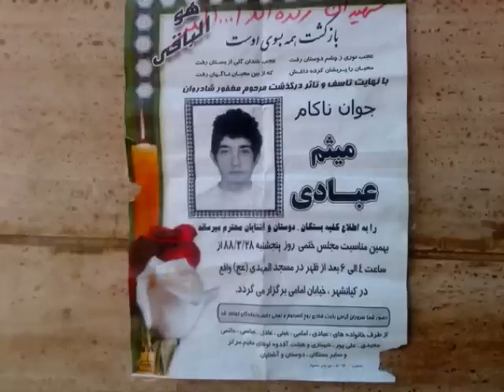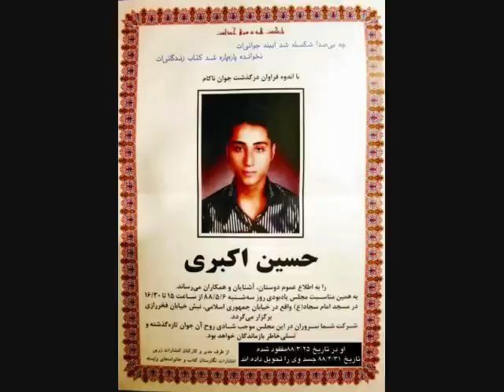Omid. Faghat Sedam Kon. Green Iran Forever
The day Iran becomes a free land, as it is said in Persian: the place of those who lost their lives will be very empty. They will always be remembered. Always!